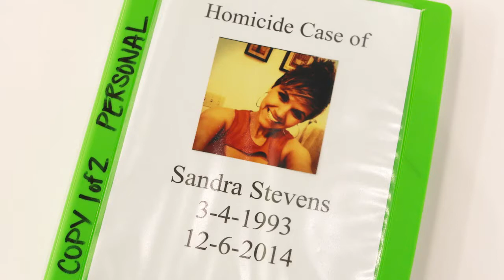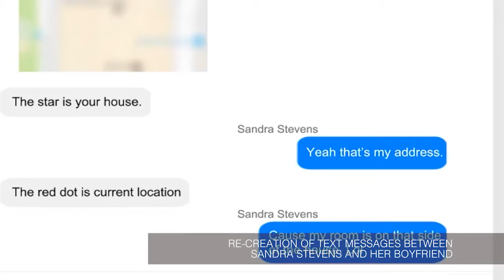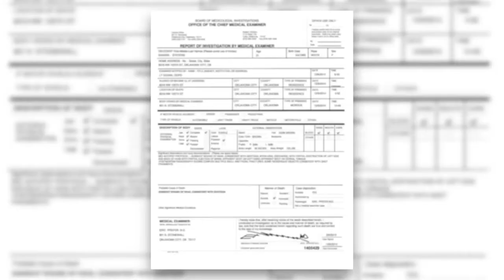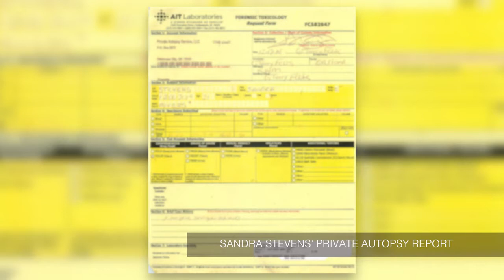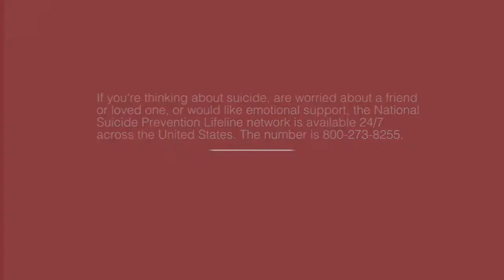Suspicious Suicides - Chapter Three: Seeking Answers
Authorities ruled the 2014 death of Sandra Steven a suicide. Were they right?
The Stevens family hired their own investigator, and learned of another woman who died in a similar situation.